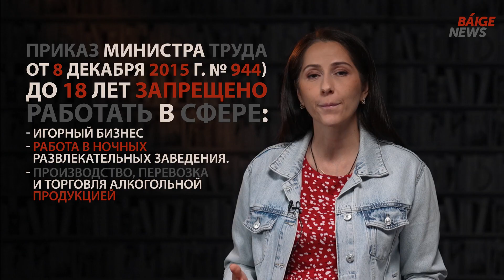Работа для несовершеннолетних: Куда подросткам трудоустроиться на каникулах | Это стоит знать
Все экзамены и зачёты сданы. Школьники свободно выдохнули. Кто-то решил найти подработку на лето. Случай не редкий, но как трудоустроиться, если ещё нет 18-ти? Могут ли несовершеннолетние казахстанцы работать, где, как и на каких условиях это будет сделать безопасно, на BaigeNews.kz рассказывает редакция проекта "Это стоит знать".
Часто несовершеннолетним предлагают множество вакансий на лето и в Астане, и в регионах. Самыми распространенными среди молодёжи стали такие профессии как курьеры, консультанты, расклейщики объявлений, догситтеры, — те кто выгуливают собак за деньги.
Начнём с того, что в Трудовом кодексе указано — отношения несовершеннолетнего и работодателя должны быть оформлены официально, то есть принимать на работу до 18-ти лет граждан предприниматели должны с заключением трудового договора. Здесь всё по-взрослому. Однако подписывают документ три человека — представитель работодателя, сам несовершеннолетний и его законный представитель. Документ обеспечивает ребёнку безопасность труда и то, что труд этот будет оплачен. Если работодатель предлагает работу без трудового договора, это должно насторожить.
Кстати, согласно 31 статье Трудового кодекса индивидуальный договор можно заключать с гражданами, которые достигли 16-ти лет. Если работать хочется и в 15, то законодательство Казахстана это не запрещает. Но подросток должен получить среднее образование или хотя бы окончить девять классов.
Снизить планку можно ещё на год, то есть начать трудиться официально с 14-ти лет. Тогда работать подросток может только в свободное от учёбы время. При этом работа не должна причинять вред здоровью или мешать обучению.
А вот в организациях кинематографии, театрах, театральных и концертных организациях, цирках для участия в создании и (или) исполнении произведений можно начать работать с 13 лет. Для этого в Минтруда сделали исключения. Правда, условия трудоустройства должны быть те же — без ущерба здоровью и нравственному развитию подростка.
Если говорить про условия труда, то работодатель сотрудника до 18-ти лет не сможет направить на вахту, заставить работать сверхурочно, в праздники, выходные и ночное время.
Часто дети подрабатывают в организациях фаст-фуда, где время работы может быть ненормированным, но даже там дети не могут трудиться с 22 часов до шести утра.
Есть места, куда запрещено принимать несовершеннолетних.
Это:
тяжёлые работы,
работы с опасными условиями труда,
на должностях, предусматривающих полную материальную ответственность за обеспечение сохранности имущества и других ценностей работодателя,
работы, где можно получить вред здоровью и нравственному развитию: предприятия игорного бизнеса, ночные развлекательные заведения, производство, перевозка и продажа алкогольной продукции, табачных изделий, наркотических средств и психотропных веществ,
в сельскохозяйственном производстве.
Трудовое законодательство Казахстана строго регламентирует и рабочее время подростков. Так, рабочий график сотрудника, которому меньше 16-ти лет, не может превышать 24 часов в течение недели. То есть если быть точными, это четыре часа 48 минут в течение одного дня. А с 16 до 18-ти лет — не более 36 часов.
Зарплата оговаривается во время составления индивидуального трудового договора с сотрудником. Для этого родителям нужно будет открыть ребёнку счёт в банке. Налоги с дохода будут отчисляться по общеустановленным правилам, также как и перечисляться обязательные пенсионные взносы в ЕНПФ.
Что получается в итоге — устраиваться на работу и заключать ТД можно с 14 лет, с согласия родителей. Работа должна быть безопасной, не причинять вред здоровью и нравственному развитию. Подросткам нельзя работать на тяжёлых работах, в казино, барах и должностях, где предусмотрена полная материальная ответственность. Рассчитывать детям на полную ставку и восьмичасовой рабочий день не стоит. До 18-ти эти правила строго регламентированы.